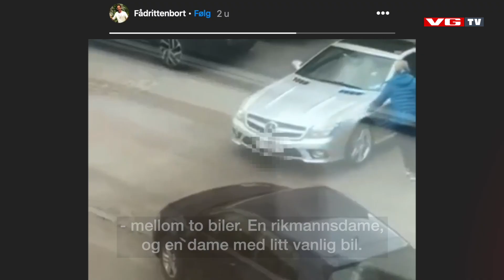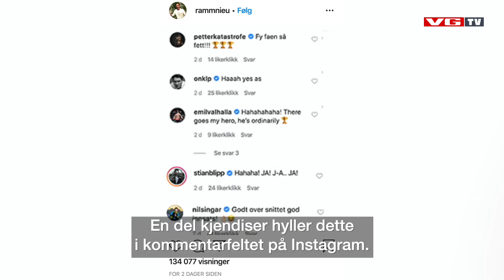Liv Hanne ble skjelt ut - da tok Morten Ramm grep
Liv Hanne Nilsson ble skjelt ut av en annen bilfører da hun skulle kjøre inn på Jernia. Morten Ramm plukket opp videoen av hendelsen, og tok et uventet grep - til glede for sjåføren. Nå hylles stuntet.